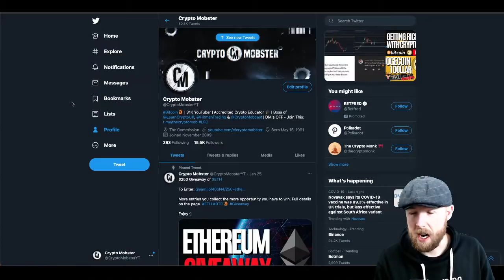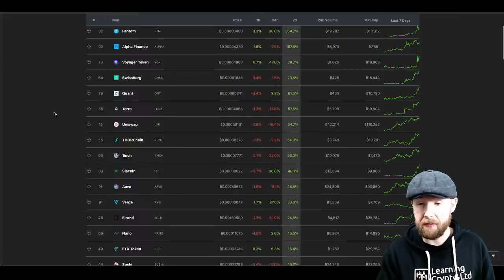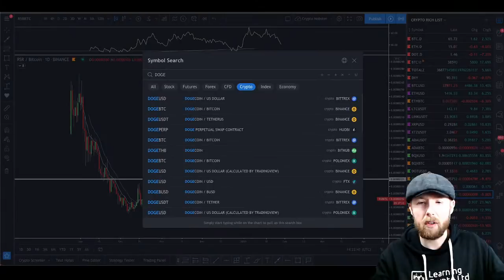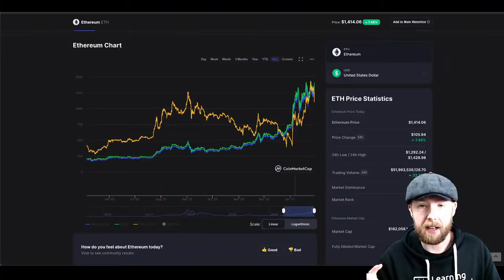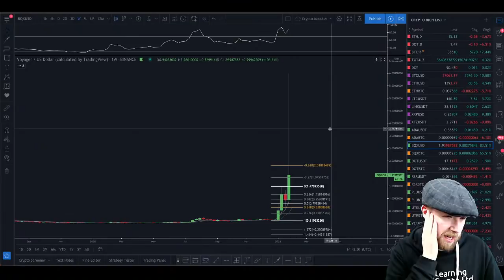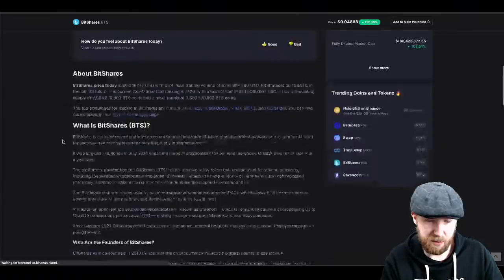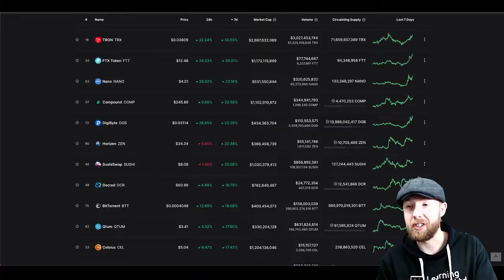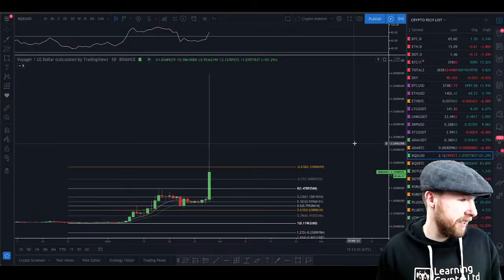THE EASIEST WAY TO INVEST IN CRYPTOCURRENCY | HOW I GOT RICH!!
₿ LEARNING CRYPTOCURRENCY ₿